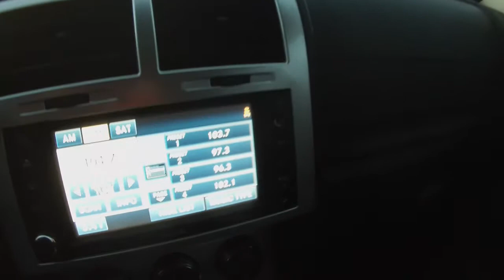2008 nitro dodge RT